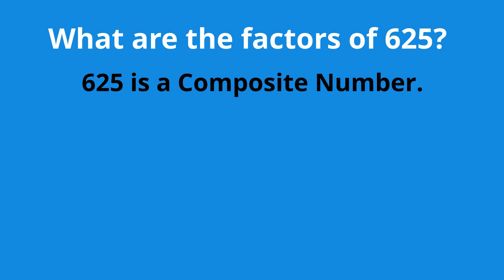Factors of 625-Includes Prime factorization-Factor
I provide all of the factors of 625.
I also include a factor tree of 625 which gives you all of the prime numbers of 625